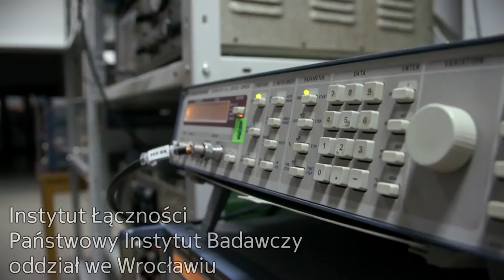Noc Laboratoriów II edycja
Organizowana przez firmę Nokia Networks i Wrocławskie Centrum Badań EIT+ Noc Laboratoriów jest pierwszym tego typu wydarzeniem (a drugą edycją) we Wrocławiu i w Polsce. W ramach Nocy Laboratoriów wrocławskie firmy i organizacje zapraszają mieszkańców stolicy Dolnego Śląska do zwiedzania przestrzeni, w których na co dzień trwają się prace nad najnowocześniejszymi rozwiązaniami w obszarach technologii, chemii, biologii i innych obszarów nauki. Wszystkich spragnionych wrażeń i chętnych do odkrywania tajników nauki zapraszamy na to niezwykłe wydarzenie.

Noc Laboratoriów. Nie prześpij tego!